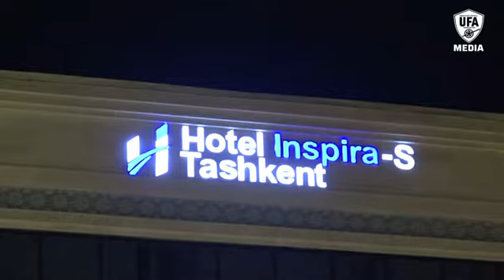O'zbekiston futzal milliy terma jamoasi Osiyo o'yinlariga qatnashish uchun Quvaytga yetib keldi.